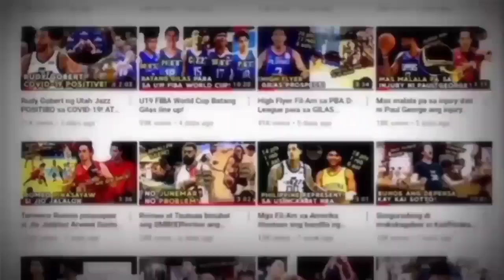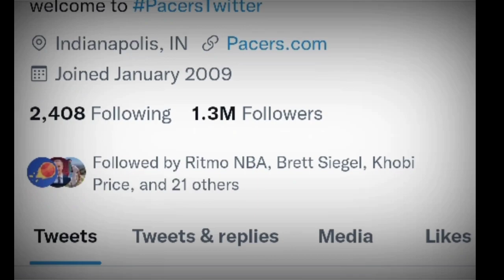INDIANA PACERS Excited na kay Kai para sa isang private workout!at Kings papakyaw ng mga Pinoy?